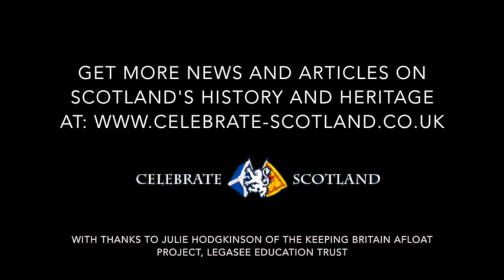Keeping Britain Afloat - Megan Moir, Kyle of Lochalsh, 1945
In a new series of audio clips and stories on the Celebrate Scotland website, we hear the recollections of World War Two convoy veterans who worked in Scotland during the war, beginning with the story of Megan Moir who arrived in Kyle of Lochalsh in January 1945.